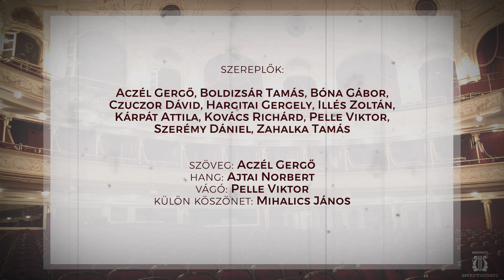Budapesti Operettszínház ensemble: Táncolunk a négy falnak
A MusiKarantén Együttes bemutatja: Táncolunk a négy falnak
A Budapesti Operettszínház Musical Együttesének előadása

Szereplők: Aczél Gergő, Boldizsár Tamás, Bóna Gábor, Czuczor Dávid, Hargitai Gergely, Illés Zoltán, Kárpát Attila, Kovács Richárd, Pelle Viktor, Szerémy Dániel, Zahalka Tamás
Szöveg: Aczél Gergő
Hang: Ajtai Norbert
Vágó:Pelle Viktor
Külön köszönet: Mihalics János